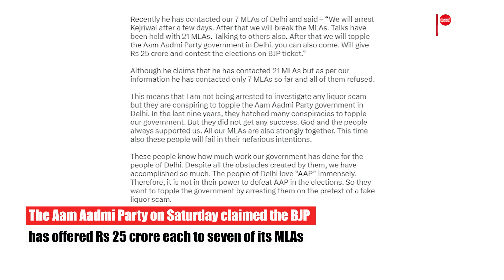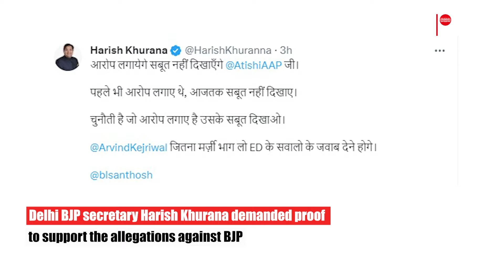AAP claims BJP offered Rs 25 crores to 7 AAP MLAs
The Aam Aadmi Party (AAP) alleged that the BJP has offered Rs 25 crores to seven of its MLAs, with the condition that they quit the party. While AAP insists on the claim, the Delhi BJP dismisses it, challenging AAP to name the MLAs involved. Delhi Chief Minister Arvind Kejriwal, in a social media post, revealed the contact with his party's MLAs and warned of his imminent arrest. Kejriwal asserted that all seven AAP MLAs rejected the offer. However, Delhi BJP secretary Harish Khurana demanded proof, claiming AAP is diverting attention from Kejriwal's evasion of ED summons related to a liquor policy scam.